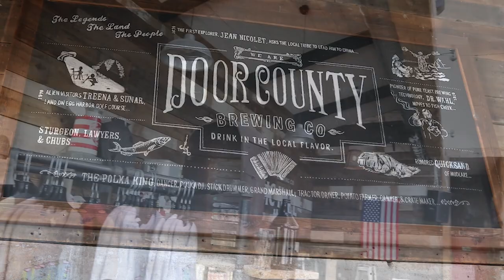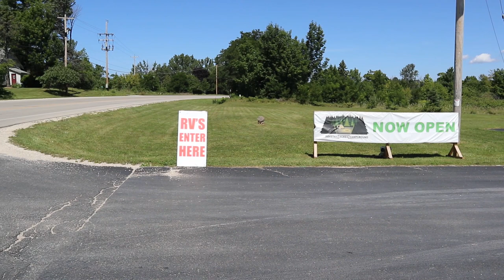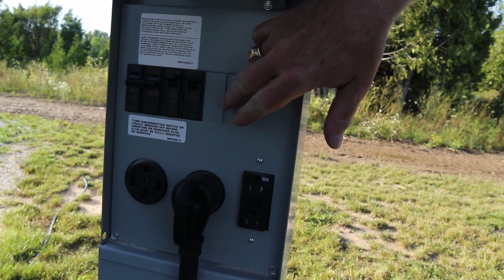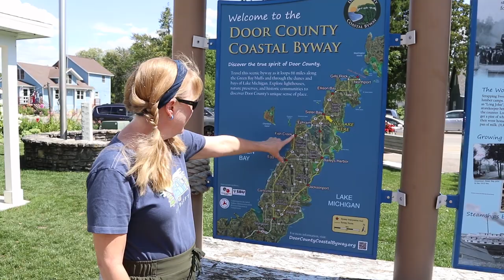Goats on the Roof! | New Door County, Wisconsin RV Campground Review | Airstream RV Travel.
In Episode 146 of Luv Subbin, we travel to beautiful Door County, Wisconsin and review a brand new RV campground with full hook-ups less than 2 miles from Sister Bay.  We also have lunch at Al Johnson's Swedish Restaurant - world famous for their Goats on a Roof.

Luv Subbin Main Theme:              "Dreamcatcher 4" by Bjorn Skogsberg
Background:                                    "Two Steps" by Balance Back

OUR COMPLETE AMAZON STOREFRONT:

United States Post Office:
Luv Subbin